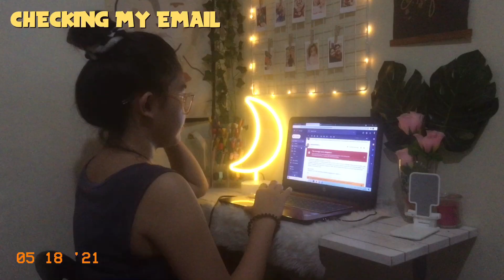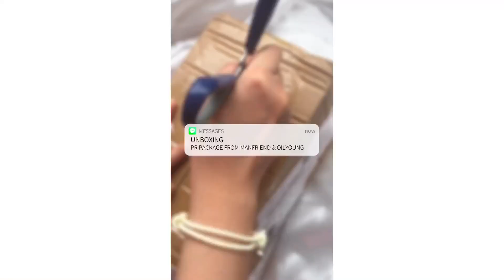ONLINE CLASS VLOG📓📎 | Productive Day in a Life of a Freshman College Student ft. SomeByMi!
┌─── ･ ｡ﾟ☆: *.☽ .* :☆ﾟ. ───┐
"Be very careful, then, how you live—not as unwise but as wise, making the most of every opportunity, because the days are evil." - Ephesians 5: 15-16
└─── ･ ｡ﾟ☆: *.☽ .* :☆ﾟ. ───┘

henlooo ebribadi hehe! ☾ received bunches of dms and comments - requesting me to create a School/Study Vlog so here it is hehe actually dati ko pa 'to gustog ifilm guys kaso laging natataon na asynchronous class kami ganorn ehe anyways thank you so much Style Korean and SomeByMi for sending me a skin care set for acne-prone skin (⁍̴̆◡⁍̴̆) all the love! ♡

ﾟ*☆*ﾟ ゜ﾟ*☆*ﾟ ゜ﾟ*☆*ﾟ ゜ﾟ*☆*ﾟ

let’s be pwendz! (◕‿◕✿)

purchase this skincare set best for acne-prone skin here (❁´◡`❁)

তততততততততততত তততততততততত
FREQUENTLY ASKED QUESTIONS:
CAMERA: iphone6s
EDITOR: capcut

PRO DEO ET PATRIA
~ all the love, Shayne ♡

-ˋˏ✄┈┈┈┈┈┈┈┈┈┈┈┈┈